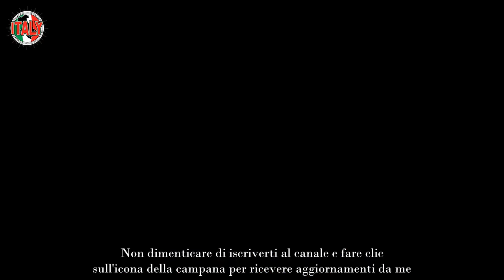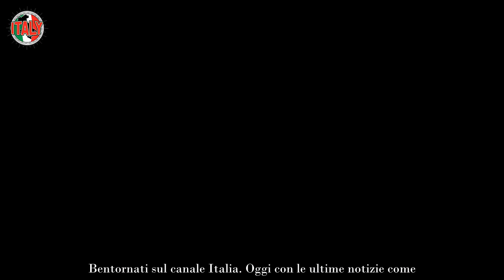“Non può continuare al GF Vip” Scoperta choc su Nikita Pelizon, scatta tutto “Fuori subito”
Si parla sempre e comunque di lei e non solamente per quanto riguarda il GF Vip 7, dove ormai è una dei concorrenti più discussi e allo stesso tempo seguiti ed amati in assoluto. Nikita Pelizon riesce ad attirare a sé successo e polemica tutti i giorni. Oggi un’altra e non riguarda lo show, bensì cosa pensa del Covid.

Sono riemersi dei video che Nikita Pelizon aveva registrato e pubblicato nel 2021 e che stanno facendo discutere tantissimo visto il loro contenuto. “Covid, verità o menzogna?”, il titolo della pubblicazione. La premessa già ha offeso persone che hanno perso cari per quella malattia. Il volto del GF Vip 7 è nei guai.